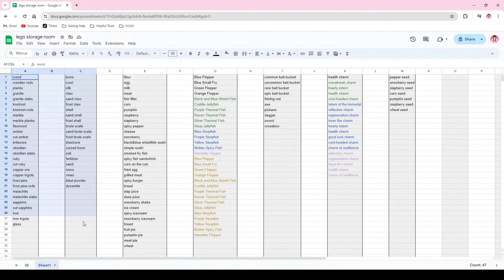🔴LIVE - ALL THE TOOLS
✨Sub goal: 2K